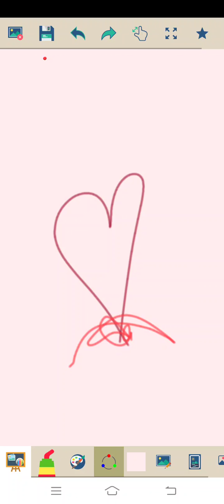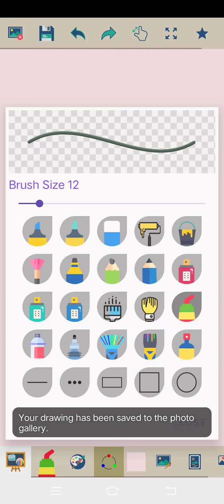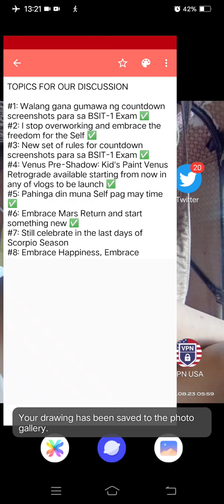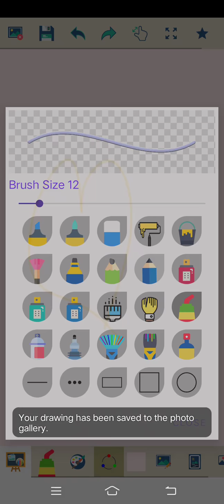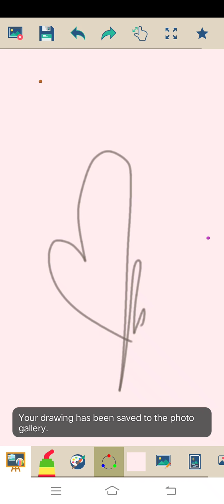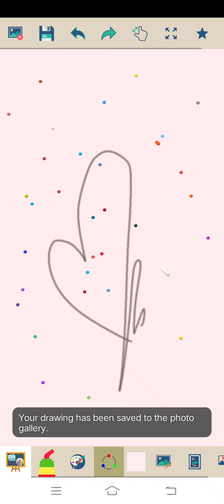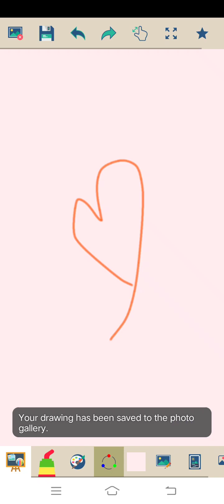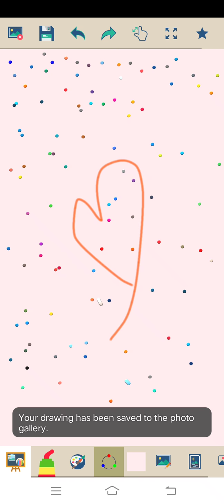Marvin Rey — Kid's Paint Venus Retrograde — Vlog 9,706